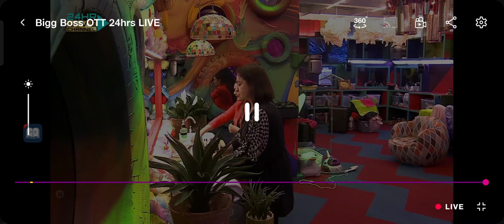bebika talking about urfi attitude bigboss ott 2 season